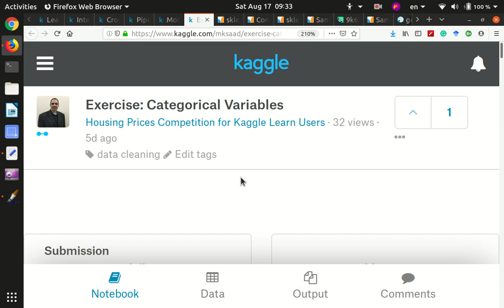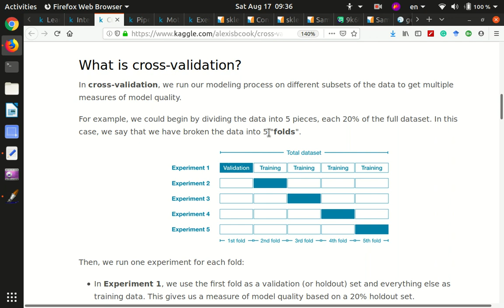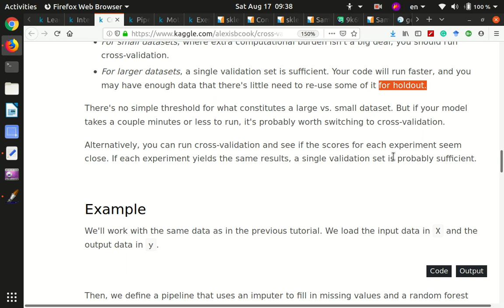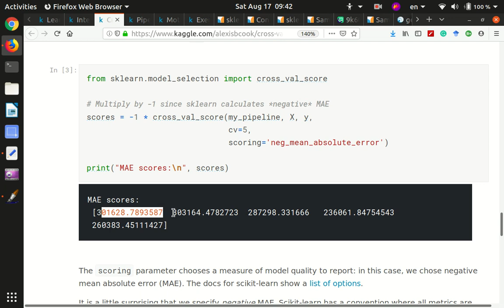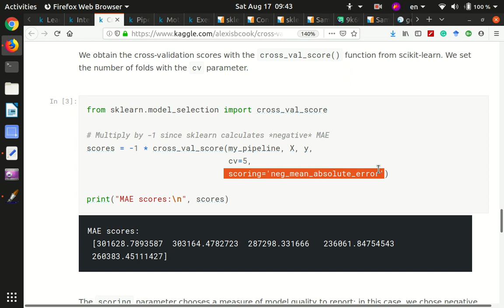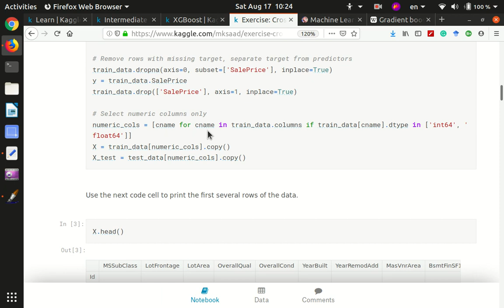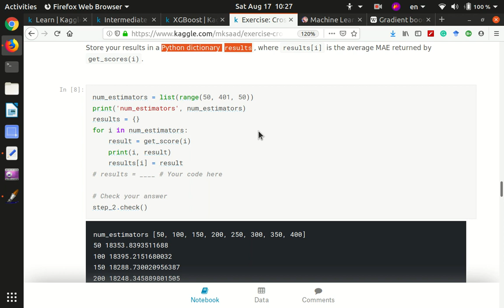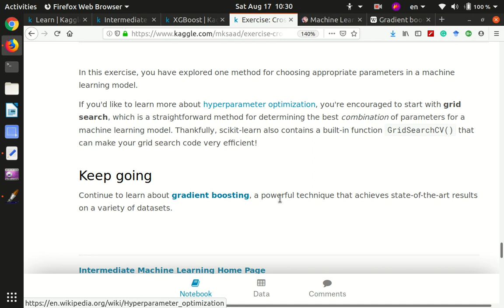13 Python DS CV part2 Screencast 2019 08 17 09:31:06